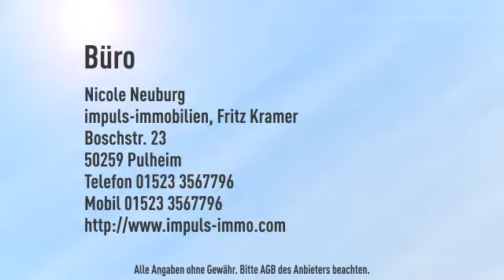Repräsentativ! Büro/ Praxis - ebenerdig - wegen Vergrößerung werden ca. 80m² frei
Objektnr.: NN-590-2
Informationen zum Energieausweis:
Baujahr: 2000
Energieausweistyp: Verbrauchsausweis
Endenergiebedarf: 88.55kWh/(m²*a)
wesentliche Energieträger: Gas
Energieeffizenzklasse: C